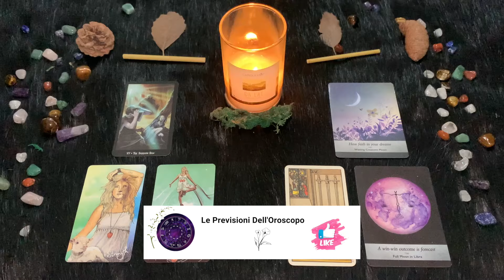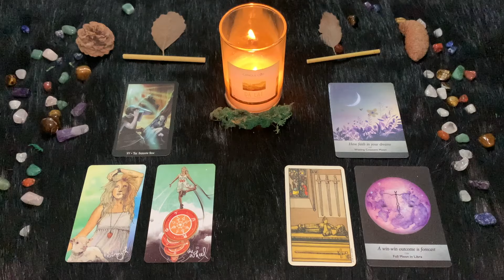Bilancia ♎️ Sabato 20/04/2024 🔮 Oroscopo di Paolo Fox - Basta indagini, il Sole se ne va